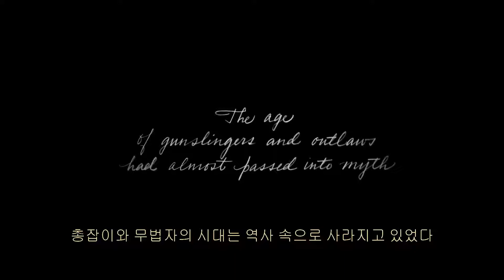레드 데드 리뎀션2 신규 트레일러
2018년 10월 26일 출시 예정 (PS4, XBOX ONE)